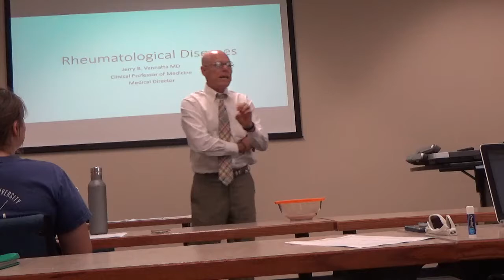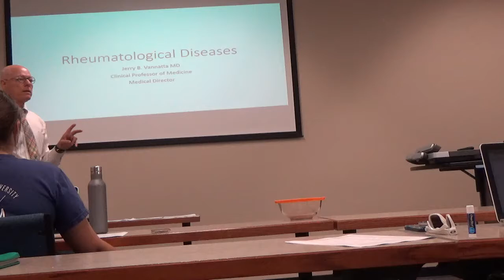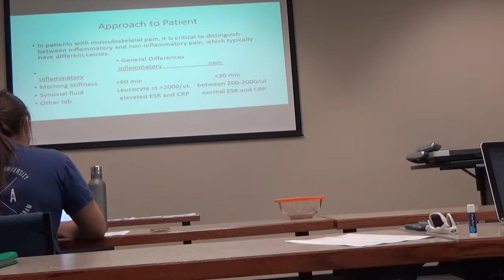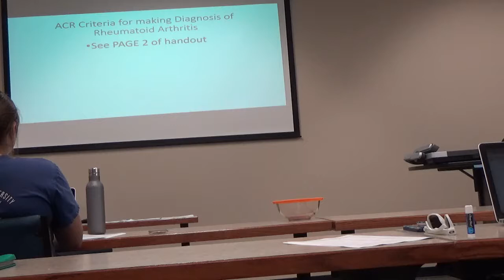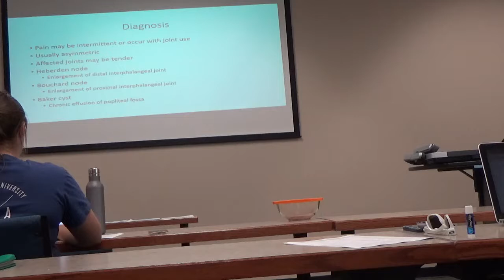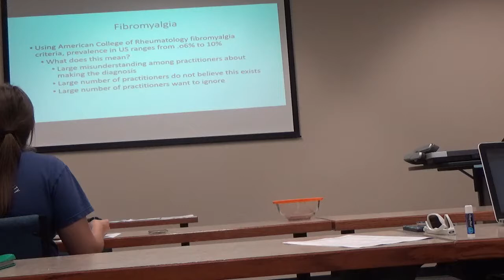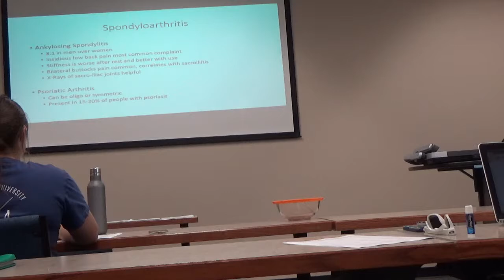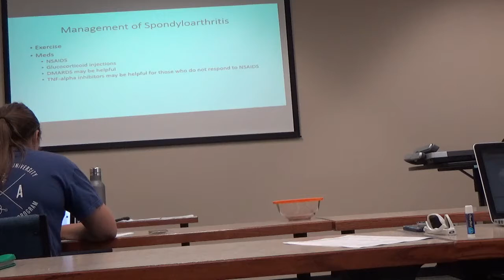Rheumatology Pt 1